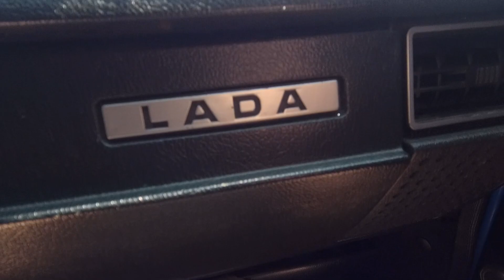Traveling from Havana to Varadero, Cuba by car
This is a video about traveling from Havana to Varadero, Cuba by car.

The video was recorded on 29 April 2019.